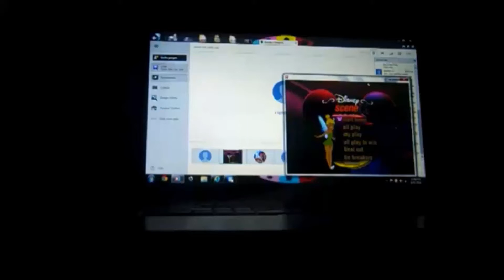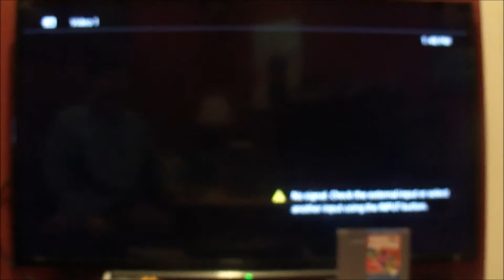NES Wheel of Fortune Junior Edition 9th Run Game #5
Here is my 5th game of Wheel of Fortune Junior Edition for the NES, in which so far, I have won $28,250. Will I win even more? Watch to find out, and enjoy!